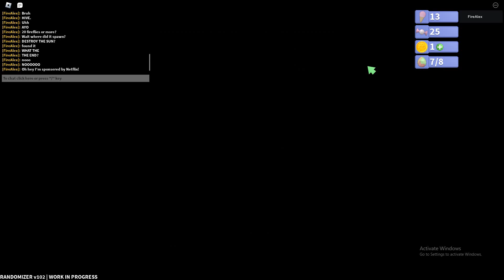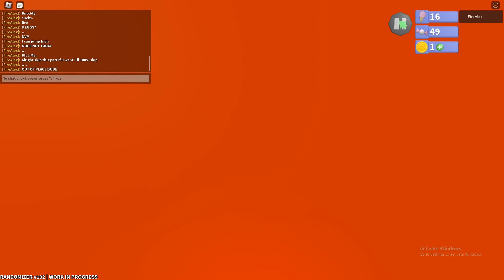Robot 64 Ultimate Randomizer 2 [EP.1] | Fireflies of 10? 20? & Knoddy Battle 2.0 | Roblox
Hello Viewers!!!
That's right! Robot 64 Ultimate Randomizer is back! We're doing season 2 of Robot 64 Ultimate Randomizer! So much people loved it so I brought it back! Anyways I got a lot of fireflies. 10? 20? or more? and also Knoddy came back for revenge for round 2!